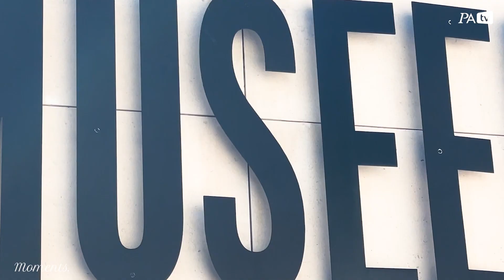Tom Wesselmann After Matisse : passage de témoins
Avec régularité, le musée Matisse de Nice réinvente pour son public de nouvelles raisons de lui rendre visite.

Ce délicieux rituel s’exerce dans un dialogue ininterrompu entre artistes.

Il se perpétue aujourd’hui et jusqu’au 29 mai avec Tom Wesselmann, un plasticien emblématique du Pop Art qui fait partie de la collection permanente du MAMAC.

’Tom Wesselmann – After Matisse’ est une exposition majeure.

Elle présente quarante tableaux inspirés du travail du maître niçois.

Une visite s'impose !